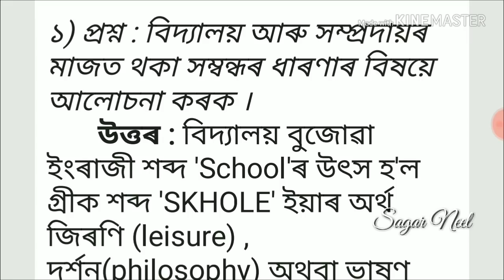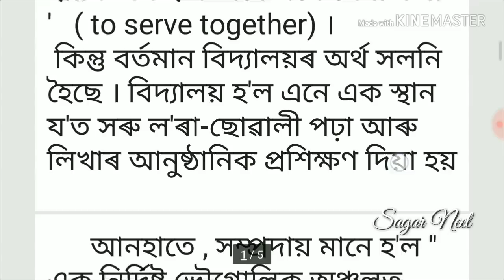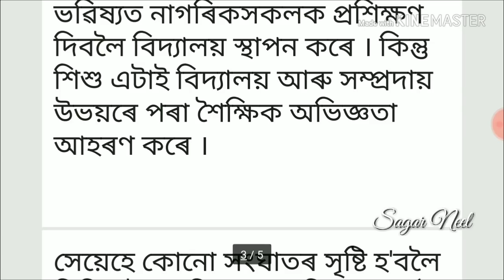507 , Unit 2 Important question and answer